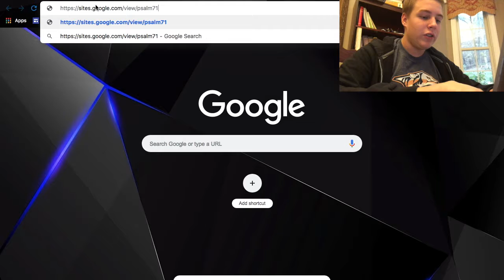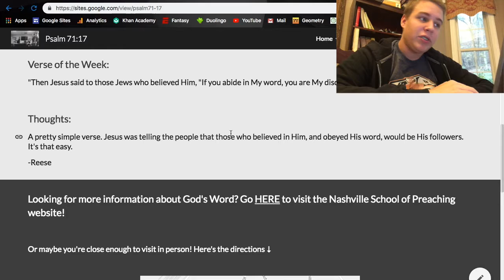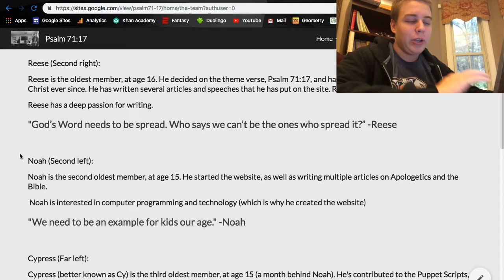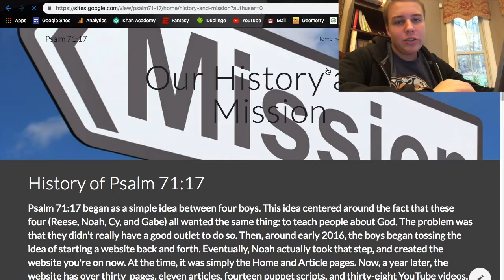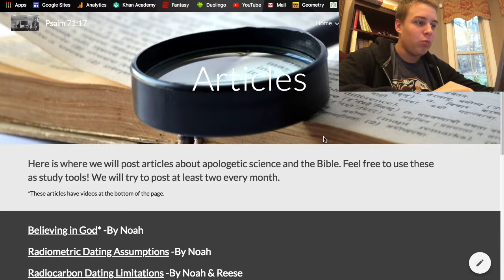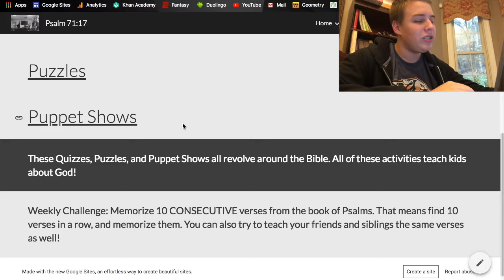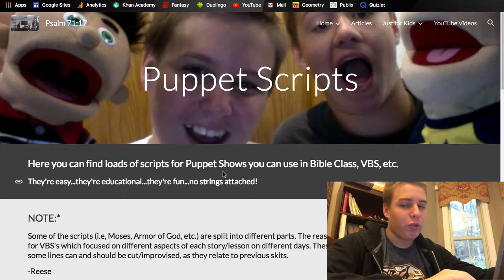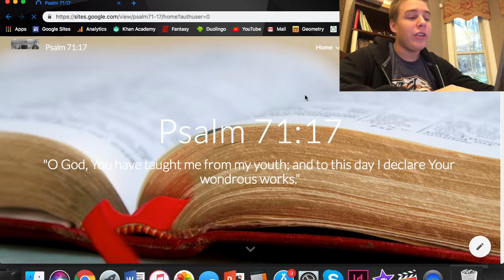Exclusive Tour of our Website!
In this video, Reese takes you through the website that got Psalm 71:17 started.